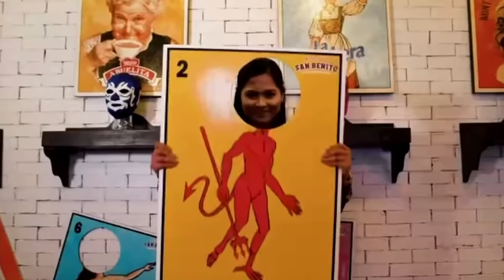Vaya Vaya : Pleito en Miss Universo/Andrea Meza reacciona a corona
Andrea Meza se corona como la tercera mexicana en ganar una corona de Miss Universo. ¿Por qué no fue Lupita Jones a Florida a acompañarla? Cobertura de Azteca deja malos comentarios entre Vanessa Claudio y Alicia Machado. Lupita Jones felicita a Andrea Meza